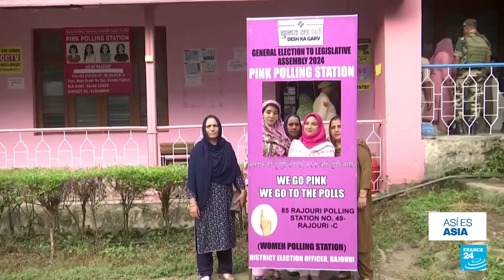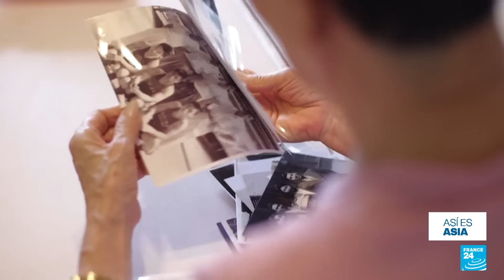¿Por qué China lanzó un misil intercontinental tras más de 40 años? • FRANCE 24 Español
China lanzó por primera vez en más de 40 años un misil intercontinental, lo que ha despertado, además de nuevas tensiones en la región, el rechazo y enojo de países vecinos como Japón y Corea del Sur que han reprochado a Beijing no haber informado previamente de esta prueba. En esta edición de Así es Asia, junto con Germán Patiño, profesor e investigador de la Universidad de Guadalajara, analizamos, además de este tema, los alcances de la navegación de buques japoneses, australianos y neozelandeses por el Estrecho de Taiwán. Este hecho ha generado protestas por parte del Gobierno de Xi Jinping, que se opone al paso de embarcaciones militares por la zona.